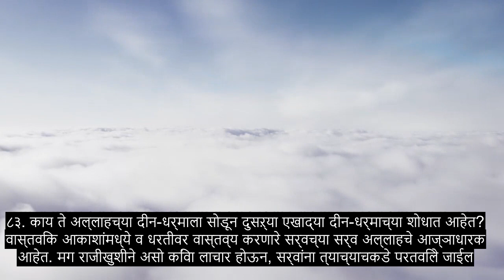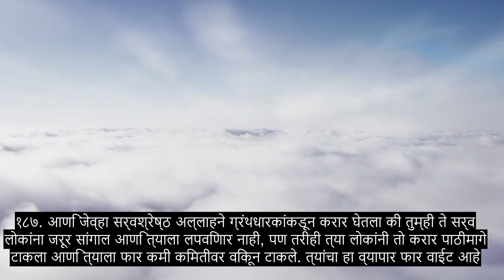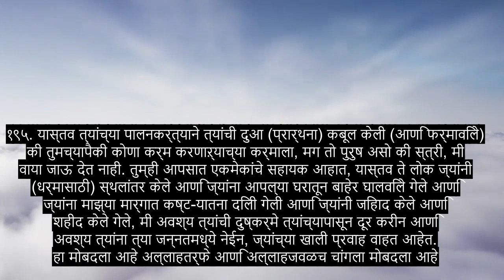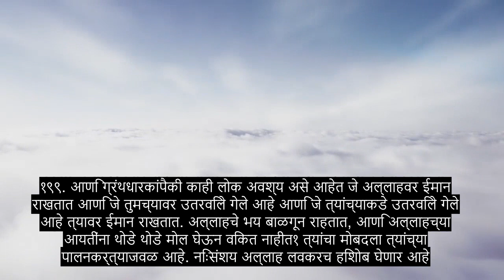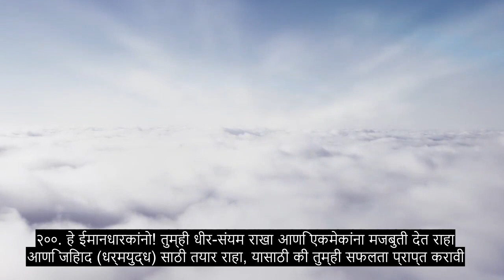अध्याय 3 इम्रानचे कुटुंब, बरे करणे कुरान पठण, 90+ भाषा उपशीर्षके